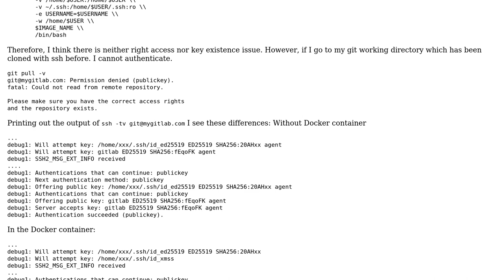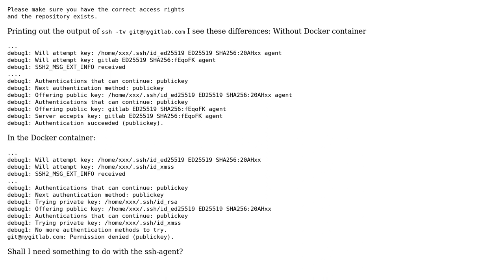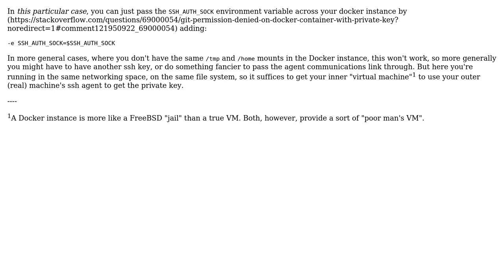git Permission denied on Docker container with private key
With thanks & praise to God, and with thanks to the many people who have made this project possible! You are responsible for your own actions.